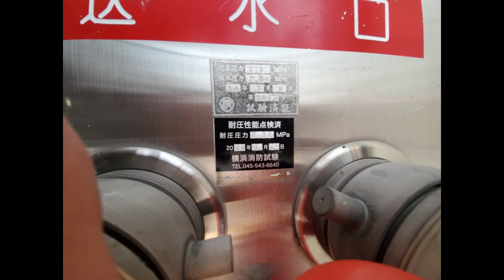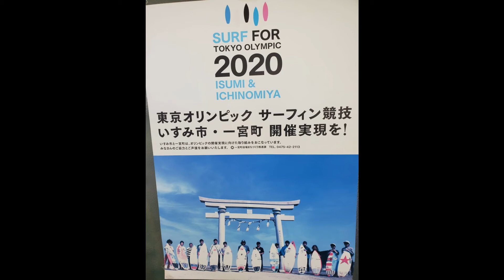MOVIE DIARY by DoCoMo's limited smartphone camera.